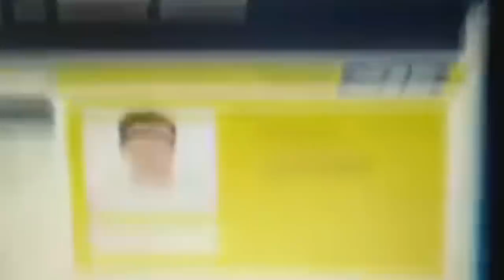Gudmaaning - Kaala Welcomes YOU!